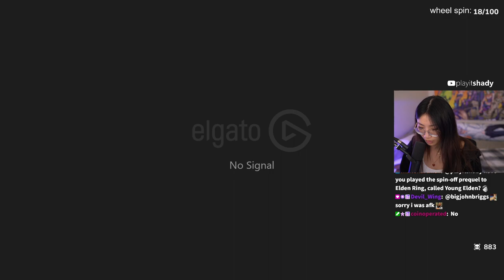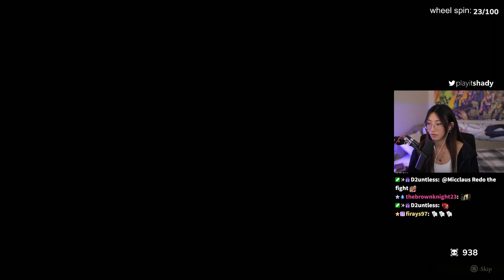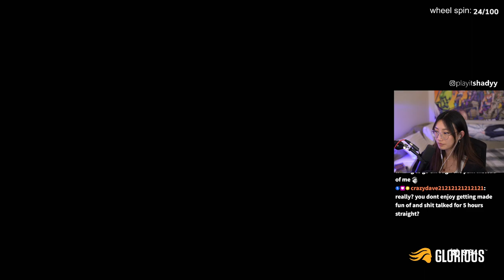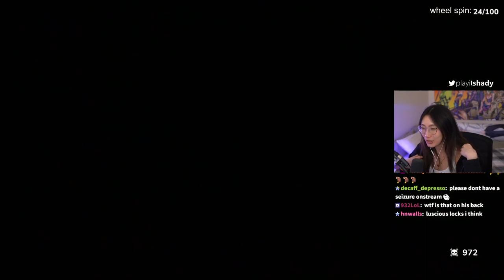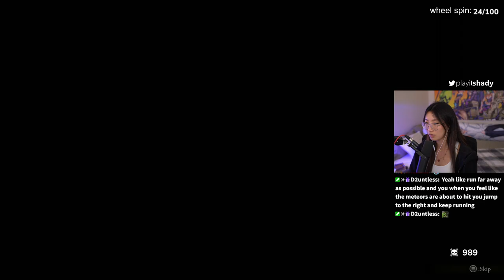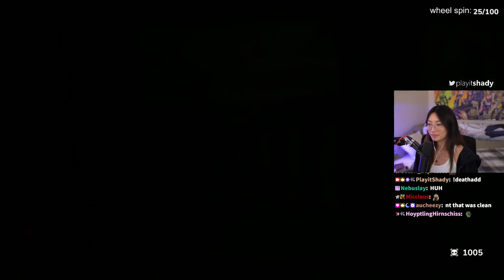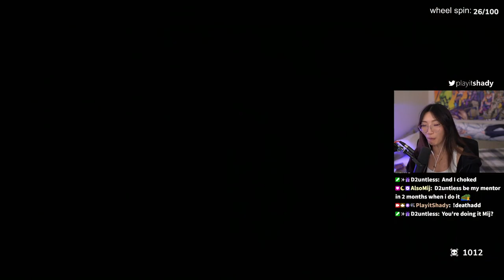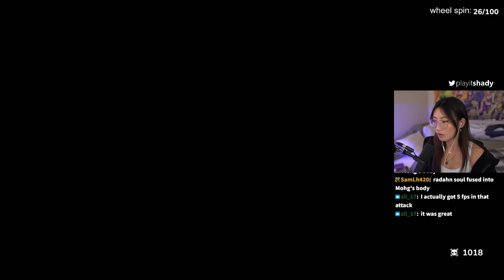Miquella. I despise you [PART 12]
"Elden Ring: Shadow of the Erdtree" is an expansion for the game "Elden Ring" by FromSoftware. It introduces a new storyline, additional areas to explore, new bosses and enemies, expanded gameplay mechanics, and enhanced visuals and audio. The DLC builds on the original game, providing more lore and world-building to enrich the player's experience.

Videos are directly from Twitch.